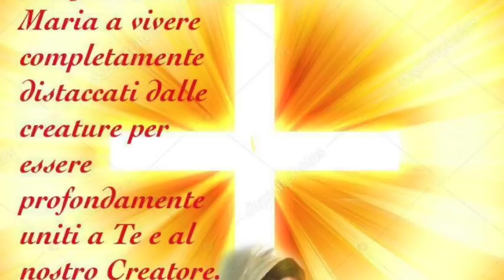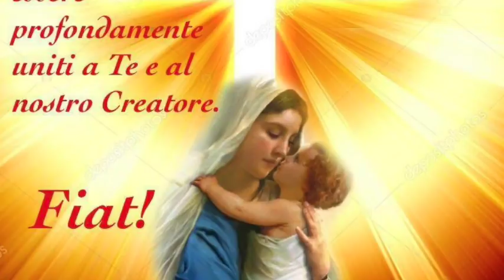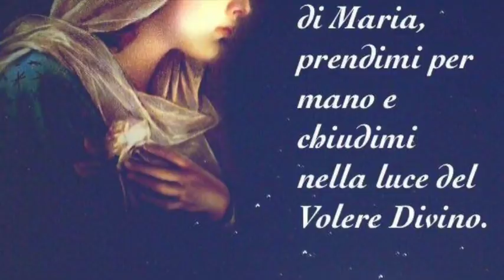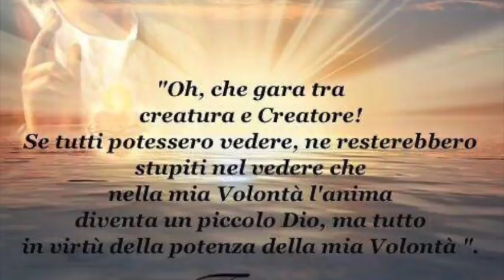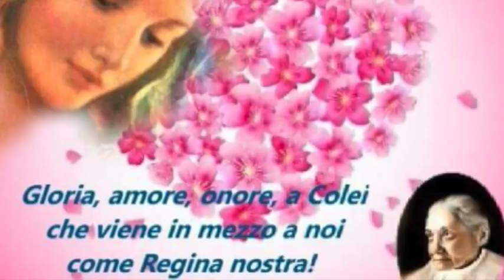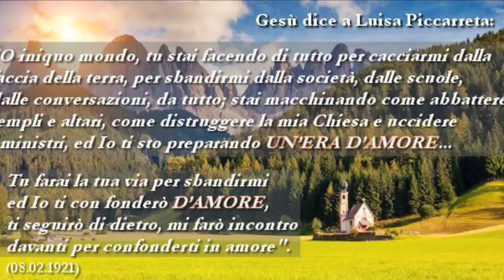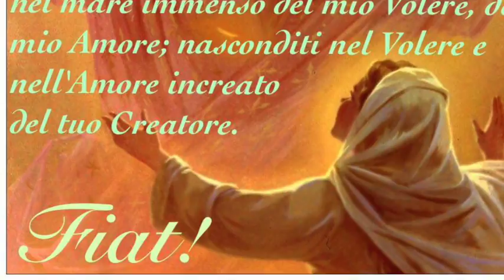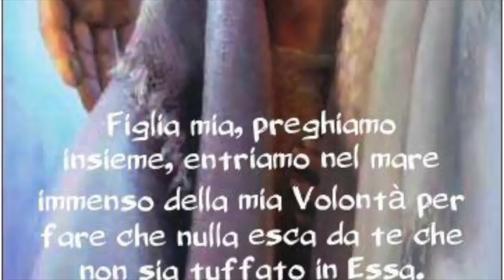Contrizione ed espiazione dei peccati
Luisa chiede a Gesù di donarle una vera e profonda contrizione dei peccati. Gesù glielo concede in modo soprannaturale e profondo. Gesù chiede a Luisa che si offra vittima per salvare dall'inferno un malvivente in procinto di morire ammazzato. Luisa accetta e il malvivente non muore. Libro di cielo volume 1, capitoli 65-66, 6 Novembre 2017